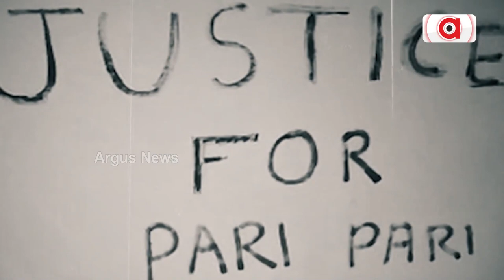BJP Leader Prithiviraj Harichandan Blames To BJD Over Bribery Work In Dhamnagar By-Election